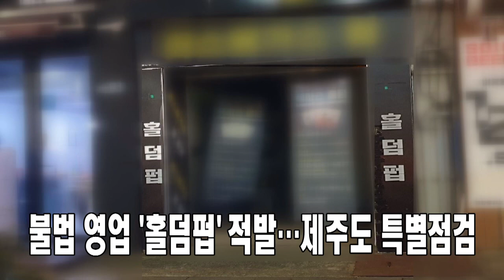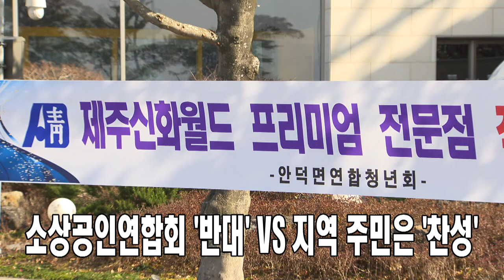미리보는 뉴스데스크 제주(2021.01.25/ 제주mbc)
1.
제주 코로나19 신규 확진 일주일 만에 0명

마라도 가는 여객선 승객 209명도 '전원 음성'

IM선교회 비인가 교육시설 '도내 활동은 없어'

2.
방역수칙 위반업소 38곳 적발

발한실, 매점 운영한 목욕업소 2곳에 '과태료'

불법 영업 '홀덤펍' 적발…제주도 특별점검

3.
신화월드 대규모 점포 허가 논란…찬반 갈등으로 번져

소상공인연합회 '반대' VS 지역 주민은 '찬성'

           ◀ＩＮＴ▶소상공인연합회
 "코로나로 힘든 시기에 허가 해주면 치명적"
           ◀ＩＮＴ▶지역주민
 "산남북 균형 발전 위해서 서귀포에도 쇼핑몰 필요하다"

자세한 소식은
오늘 밤 8시, 뉴스데스크 제주에서